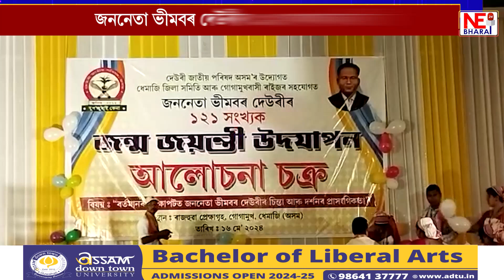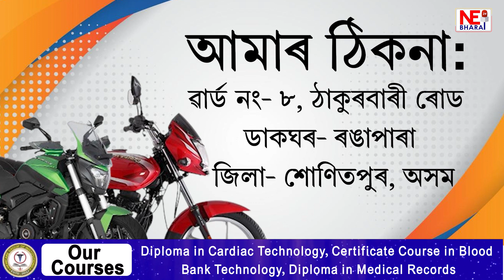জননেতা ভীমবৰ দেউৰীৰ ১২১ সংখ্যক জয়ন্তী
গোগামুখত জননেতাগৰাকীক স্মৰণ